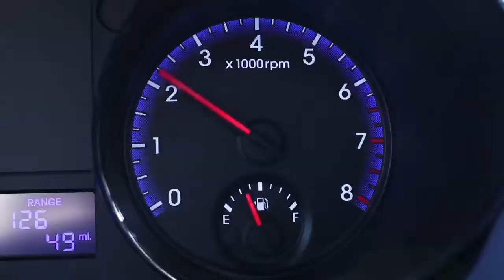Don Carlton Hyundai Genesis Segment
Edited and co-shot by Damon Pennington